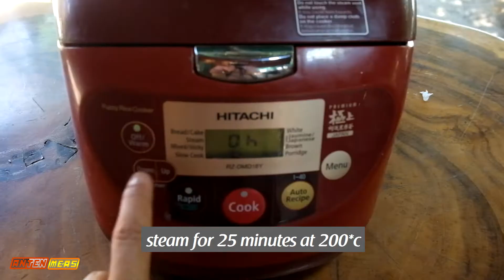Just put an egg in a tomato you will be delicious - Stuffed Tomato Recipe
Hello everyone today, I want to show you how to make steamed tomato with cheese and one egg in a tomato breakfast recipe. This is the easy and quick Instant pot recipe that amps up the traditional flavor with cheese and egg.
These steamed tomatoes are so juicy! Steaming is one of the healthiest cooking methods.
Tomatoes are an easy side dish and we love making them shine. They’re healthy, fresh, and full of flavor.